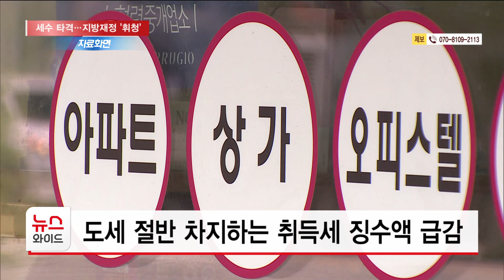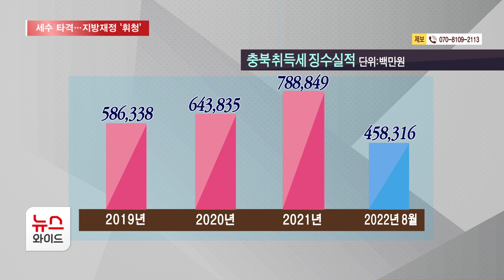부동산 거래절벽에 세수 타격…지방재정 '휘청'//HCN충북방송